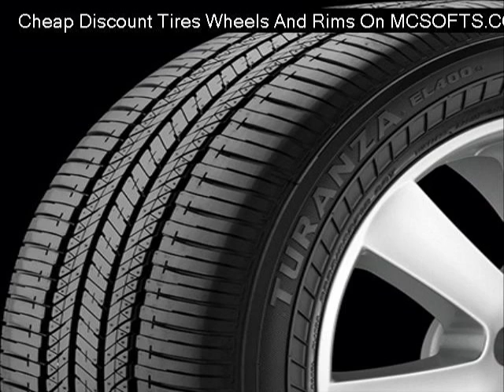american-racing-ar23-black-painted-wheels Reviews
Cheap american-racing-ar23-black-painted-wheels
Discount american-racing-ar23-black-painted-wheels